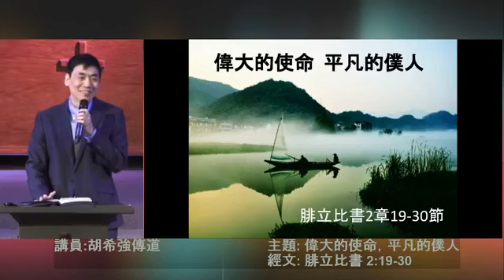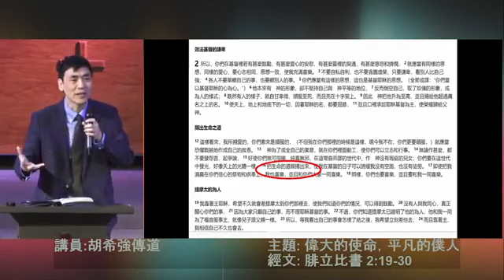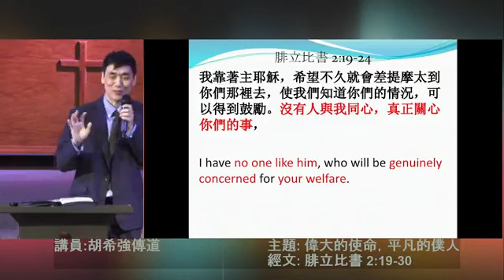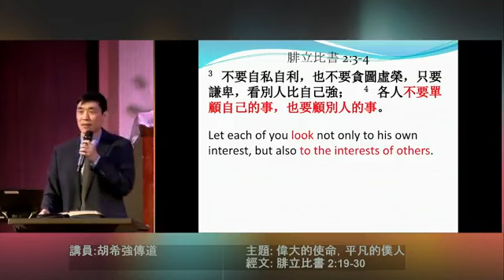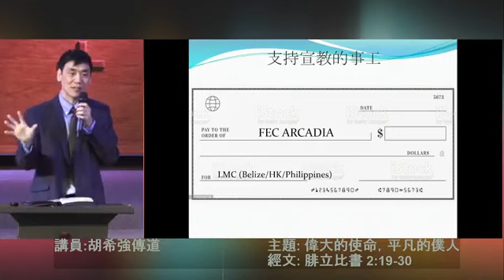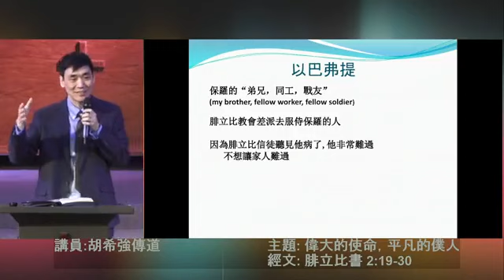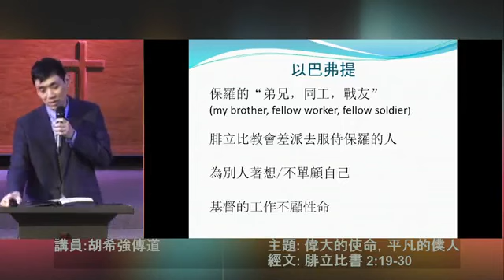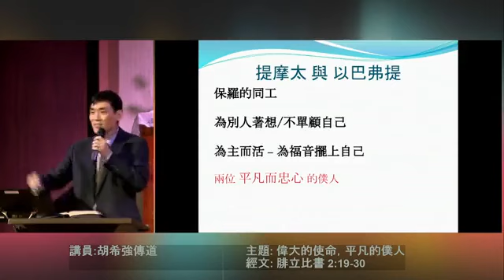2023-10-15 粵語堂主日崇拜：偉大的使命，平凡的僕人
亞凱迪亞羅省基督教會粵語堂主日崇拜

題目：偉大的使命，平凡的僕人
經文：腓立比書 2:19-30
講員：胡希強傳道